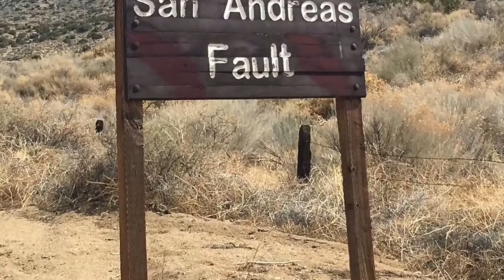Epic Hiking Adventure To Devil's Punchbowl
Anthony and Lana head out on an epic hiking adventure to the Devil's Punchbowl.  This is Anthony and Lana's first time hiking at the Devil's Punchbowl and they are lucky enough to see water flowing at the bottom of the trail.  At the Devil's Punchbowl's nature center you can see live reptiles and a super cute screech owl!
The Devil's Punchbowl is a unique 1,310 acre geological wonder where visitors can walk, hike or take a horseback ride on a 7.5 mile round-trip trail through a deep canyon formed by the runoff of water from the higher San Gabriel Mountains.  Visitors can see Joshua trees, California Junipers, Pinyon Pine Woodland and Desert Chaparral shrubs and plenty of wildlife.  The Devil's Punchbowl's elevation is 4,750 ft.
Check out this video to watch Anthony and Lana's epic hiking adventure at the Devil's Punch Bowl!